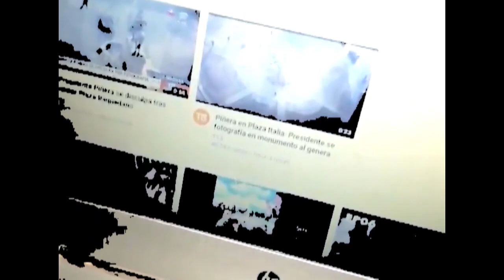Sigsauler - Sonríe estamos grabando (Visualizer)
Video Edit @ainosattoram windows7
Stgo. 2020